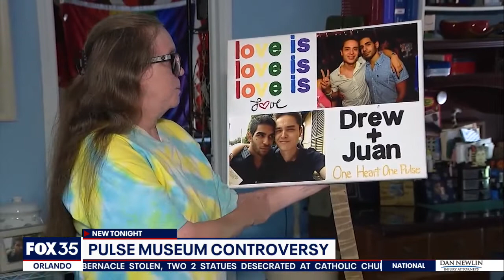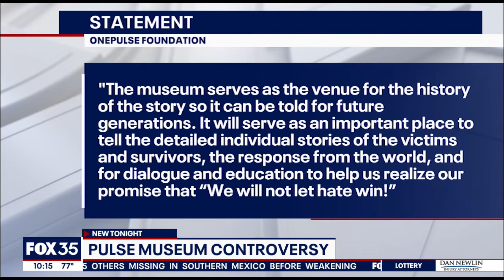Plans for National Pulse Memorial & Museum causing controversy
As plans for a National Pulse Memorial and Museum enter into the final design stage, some survivors of the mass shooting and relatives of some of the victims are against it.